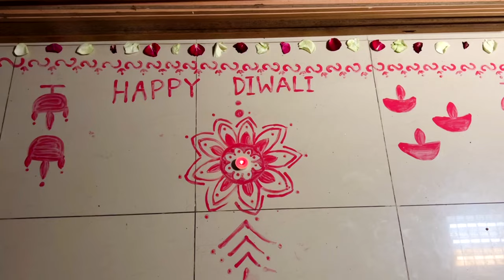INDIAN 🇮🇳 students celebrating 🥳 Diwali 🪔 in Ukraine 🇺🇦 | Ukraine vlogs | MBBS in Ukraine 🇺🇦